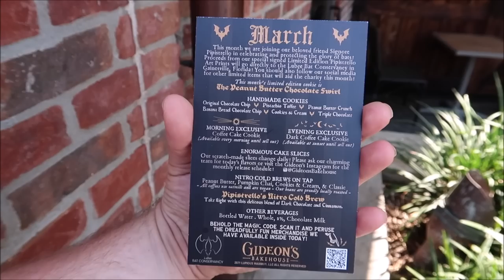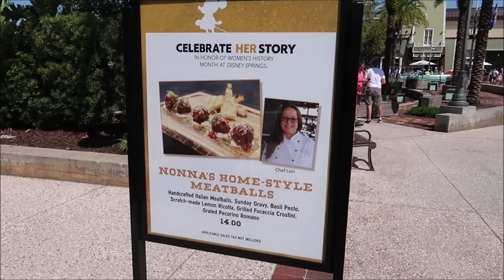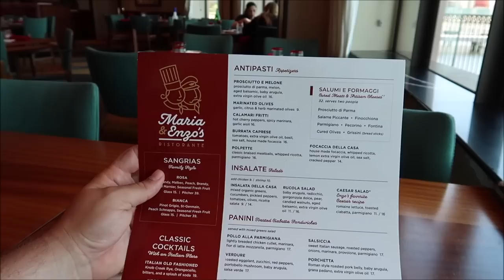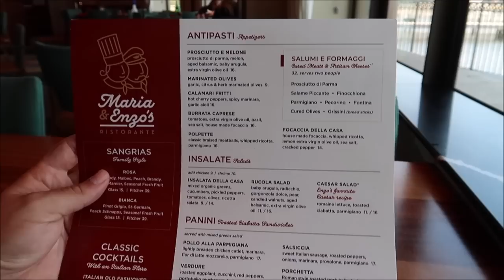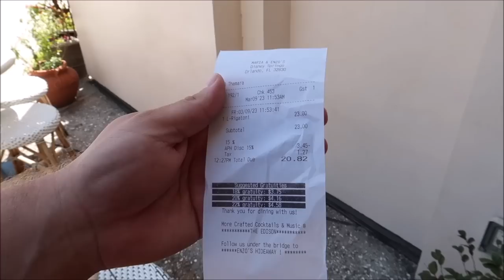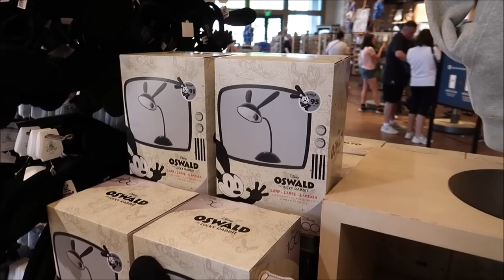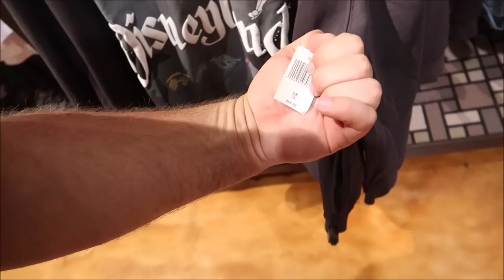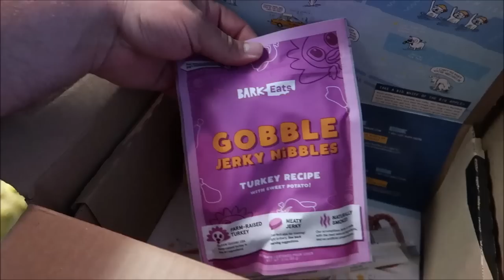Disney Springs | NEW Gideon’s Bakehouse Cookie & Maria & Enzo's Ristorante | Walt Disney World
Maria & Enzo's Ristorante
An elegant Italian trattoria set in a stylish airline terminal built in the 1930s.

The restaurant features a stunning dining room with 50-foot ceilings and views of Lake Buena Vista as well as a First Class Lounge for serene adult dining

Name
H M Garza
Justin Carr
Brian Rutter
Shana Davidson
Elizabeth Qersdyn
Trish Lancey
dstein3211
Joyce Snair and Luc Vaillancourt
SwimOffWI
Chris Church
Alraihani Fam
Robert Bonomo
Jorden Whiffin
NiniLee
Kirsten Perez
Stephen Claiborne
Jeannette Mann
Nicole Vega
Vince Strazzabosco
The Zolls
Nicola Johns
Bryan Harris
Werner Family
The Campbells
Judy Casteel
Danielle Santos
Jill Keppeler
Laura Tancrelle
Rachel DeIeso
Rich and Donna Oney
Denise Livingston
Francine England
Logan Lannoo
Devon Culbreath
Danielle
Kate Viles
Jordan Richards
Karen Diaz
Amy Harmon
Sandy
Jennifer Smith
Laura Colebrook
Mindy Woon
Emma Forsythe
Chris Summers
Peggy Camacho
Dennis Glasberg
Sean Frawley (Monorail Central on YouTube)
LK
Kristi Hall
Colin & Lisa M
Lucy Bartholomew
Jenn Kopesky
Mary Barrette
Ames Ready
Chris and Libby
Jacqueline Kent
Sean P Moran
Travis Detrick
Mike & Margo Montgomery
John Almstead
Garrett & Tammy Hayes
Nakasato Family
David Forrest
Kisha D
Tricia Trotta
Terri Carter
Taylor Retherford
Neil Baker
Andreas Beer
Stephen Eliasson
Paul Frentz
Chloe
Greg Perrine
Nathan Parrish
Tray A.
Julie Lavalle
Angela Kulig
Matthias
Clinton Gentry
Melissa Flores
Henry & Paula LeBreux
Shona V
Howard Lieb
Natalie Ardisson
The Doody Family
Erik Dorr
Lori Quattrocchi
Michael Craft
mark mecca
Nicole Tieso
Tyler morrow
Rebecca campbell
Brian Schwenk
onetimeuser
Roberta Biallas
William Liley
Jacob Williams
Joan Cheng
Sally Slater
Pat Ames
Timo Wischnewski
Sharon and Mark Berman
Stephanie Seul
Deborah Ciresi
The Fords
Tanya Boots n' Pants
TheCubTech
KLares
Janetelise
Missy Theresa
Barry & Pam Murphy
Lisa Landry
Darren Neely
Kelli McCain
Gaynor Smith
Mick Purkiss
Jim Huggins
Randy Jamerson
Barry Wallace
Shelley VanRenselaar
Jeff M
Nicole Curtis
Gerald
Emily McCoy
Fran
CS
Mario Rossi
Julia Long
corvette19690
Meredith Leonard
Momma_Lisa1969
Martha Fletcher
Judy Salatino
Sandi Jerome
Ken Lachman
Aida Figueroa
April Napper
Andrew
Sean Rogers
Bryan Vacinek
Josh Rinehart
Kevin C
rachelldanielle
Bill Serratore
Daniel Brough
Jackie Gohl
Makaria Chthonic
Benjamin Haley
Kip G Meseck
Peter Mackey
Bob Hicks
Mike Ferrell
Darren
Jef
Steven Gray
Mackensey Kubina
Aimee & Ryan Ebner
Andrew Tait
Tobi Scaggs
Tim Komosa
James Aiken
Mary Gater
Ty Ty Bear
Jason Zak
Michael Wheeler
Keith and Pam Thomas
Frank Corey
Mellie Moo
Mandy Felix
MCW T-Bram
Jeff MacConnell
Shannon Blakely
Lisa Orr
Ed Chapman
Jacqueline Anzuini
Anne Bay
Annie Garrison
Richard & Kathi Baumgarten
Bill Byers
Robert Summers
nancy mccombs
Rita Lee
Susan Poynton
Brittany Karsten
Timothy McDonald Jr
Lisa walker
Sandi Wooley
Lisa Desilets
Kelly Gazzola
Shelley Powers-Pearson
wrenthekitty
Andrea Luttrell
Kelli
Sharon Langone
Michele Lardou
Maja Christensen
The Hakuna-Mock-tatas
James Steffenson
Emma Still
Alma Steinhilber
Melanie Watson
J L
Corinne
beelsberg
FlynnLives
Terry, Tina, James and Adam Moore
Shaun
DOM
Tonya Gust
Al Bob
Lauren Youngberg
Pam and Greg
Jackie Pillinger
Dan Hatfield
Elissa Schmidt
Liam and Polly Jordan-Martin
Jeff Renfrow
Andrew Singer
Karin Misdom
Andrew Frueh
Catherine&Chris
Marcie Lee
Stephanie Wheeler
Jonathan Wyman
Alexondra Lee
Ron Fox
Tracie Hess
Lee Taylor
Mark Iori & Cindi Gray
Rebecca Anderson
Jenny Walter
Ashley Short
Jon May
Sara Knight Henthorn
Lisa A
Jenni
Rona and Don Golfen
Heather Ludwig
Bobby Tyning
Sarah
The Williamson Family
Sherman_117
Ashley Whitaker
Stacie Webster
Patricia Jean
Joy Frye
Blake McAskill
Britt Graves
Chris and Kim Bond
Chris Yobb
Arthur Childs
Jessica Fox
The Zimmermans
Mike Wennmacher
Prinsez54
Bobby Preteau
Chad Jennings
Stacy Ludwig
ERNIE NOLTE
Mike Elliott
Tina Spicer
Mickey is My Spirit Animal
Edward Williams
Kayla Barnett
Kristi Mikle
Ann Kennedy
Jill Burns
Shane Hebert
Christine Beebe

Ian B
Beth C. Jones (Legally Disney )
Jesse Burrows
Tracey Armstrong
Mary Place